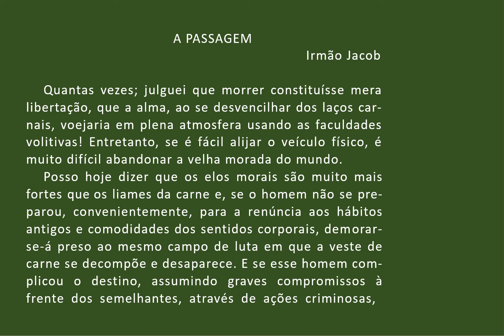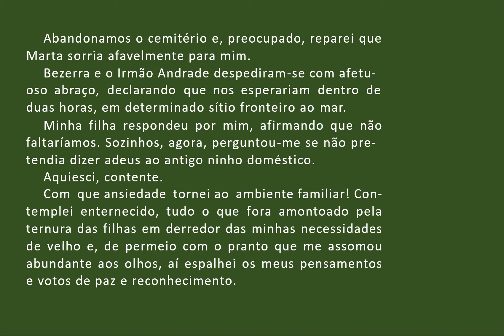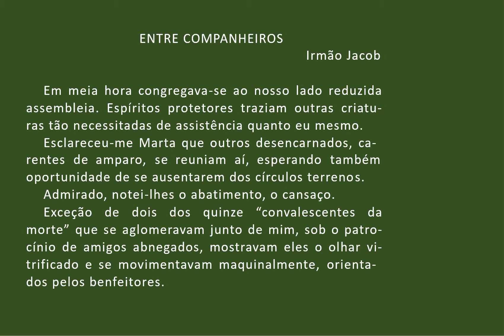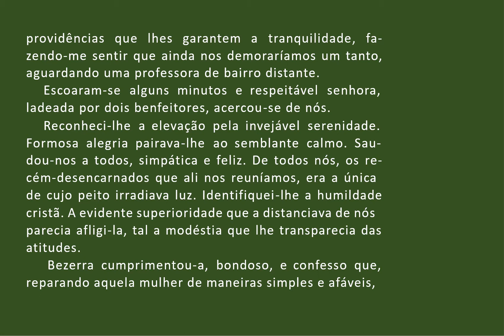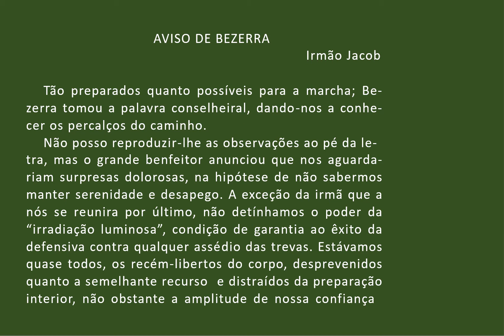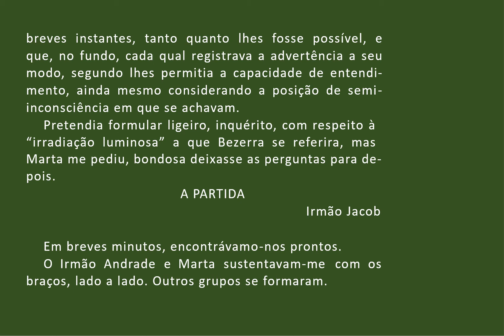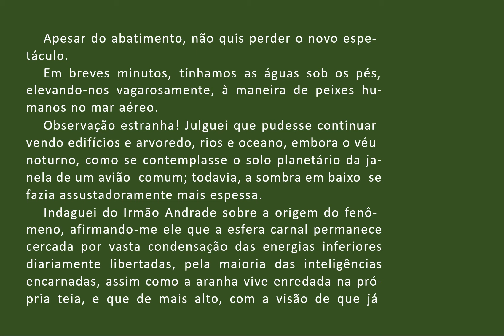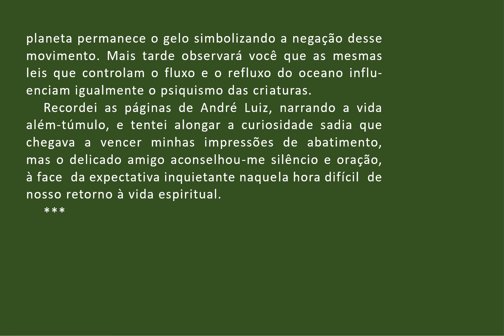006 A PASSAGEM AUDIOLIVRO COMENTADO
Voltei – audiolivro
Frederico Figner nos fala de sua chegada ao mundo espiritual sob o pseudônimo de Irmão Jacob